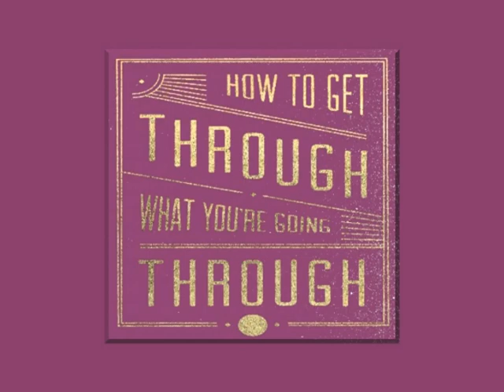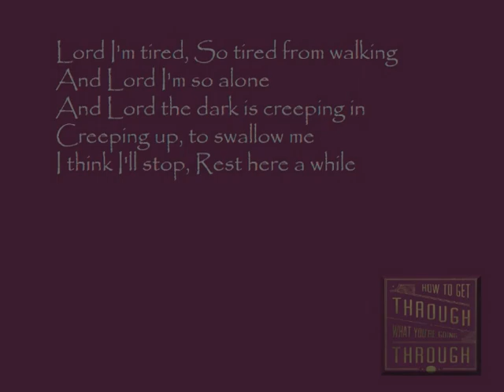2014 March 29 Get Through The Path to Peace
Week #2 of "Get Through".   This week Pastor Dave talks about the Path to Peace.